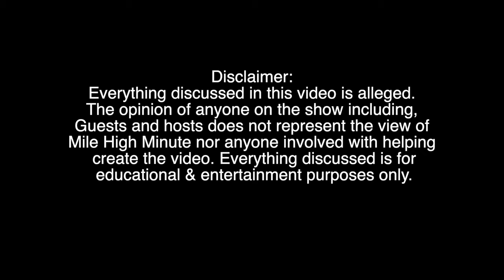Aux Dior Interview: P. Diddy Parties/Allegations, Illuminati, A Team, Trev Rich & Ransteez Diss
***DM/Email @milehighminute.co for social media promo

THE MILE HIGH MINUTE DOES NOT CONDONE OR ENDORSE ANY DRUG USAGE, VIOLENCE, OR HATE. WATCH AT YOUR OWN RISK, DO NOT TRY ANYTHING YOU SEE IN THIS VIDEO AT HOME.

THESE VIDEOS ARE FOR ENTERTAINMENT & EDUCATIONAL PURPOSES ONLY

THE MILE HIGH MINUTE DOES NOT OWN ANY RIGHTS TO ANY MUSIC USED IN OUR VIDEOS, UNLESS SPECIFIED OTHERWISE.

FIRST AMENDMENT RIGHT:
Congress shall make no law respecting an establishment of religion, or prohibiting the free exercise thereof; or abridging the freedom of speech, or of the press.

*THE OPINION OF ANYONE ON THE SHOW, INCLUDING GUESTS, HOSTS & APPEARANCES, DOES NOT REPRESENT THE VIEW OF MILE HIGH MINUTE.